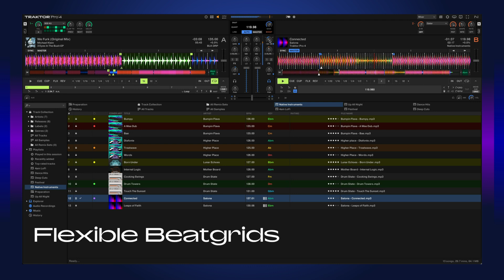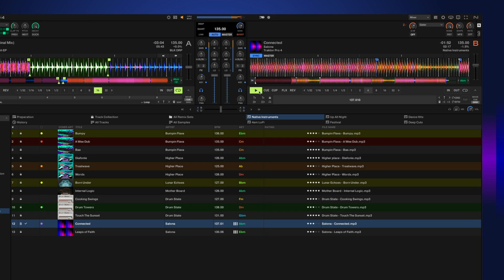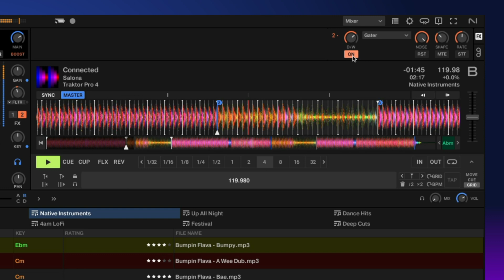Introducing flexible beatgrids in Traktor Pro 4 | Traktor Dj Course at DJ Training Academy, Delhi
New to Traktor Pro 4, Flexible Beatgrids are ideal for moving between genres or mixing tracks with a changing tempo. Learn how to use Flexible Beatgrids for highly-accurate looping, beat jumps, beat effect layering, and beat alignment.

Traktor Pro 3 user? Save 50% when you upgrade.

🌟 𝐍𝐞𝐞𝐝 𝐇𝐞𝐥𝐩 𝐒𝐞𝐭𝐭𝐢𝐧𝐠 𝐔𝐩? 🌟
Our professionals are here to help customise your DJ starter kits according to your budget.

🌟 𝐉𝐨𝐢𝐧 𝐭𝐡𝐞 𝐃𝐉 𝐂𝐨𝐦𝐦𝐮𝐧𝐢𝐭𝐲! 🌟